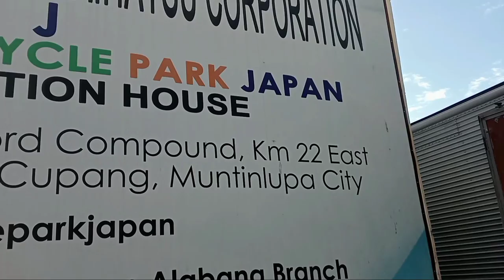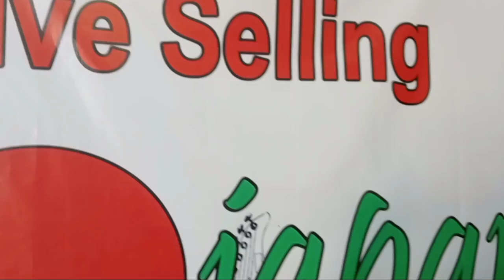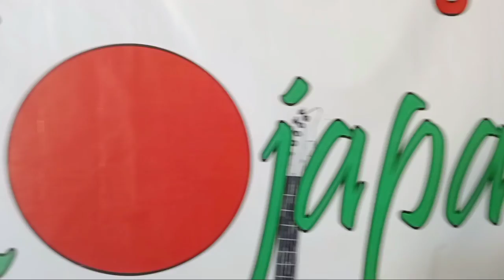BAGSAK PRESYO SURPLUS MUSICAL INSTRUMENT FROM JAPAN